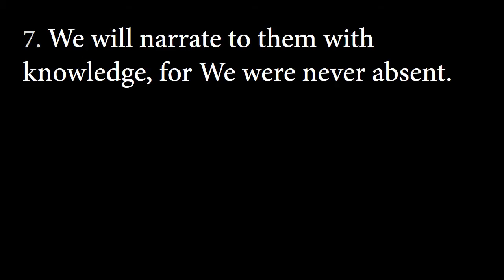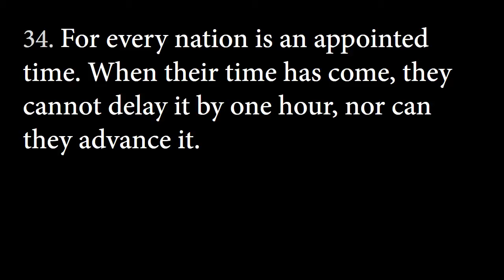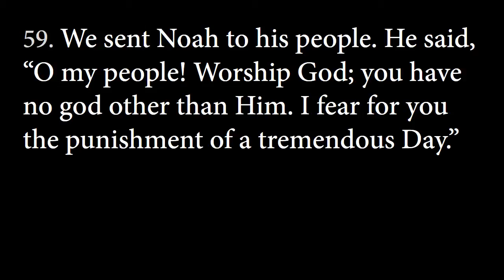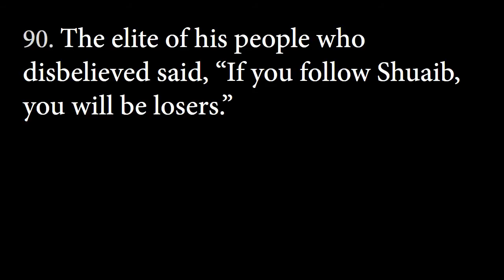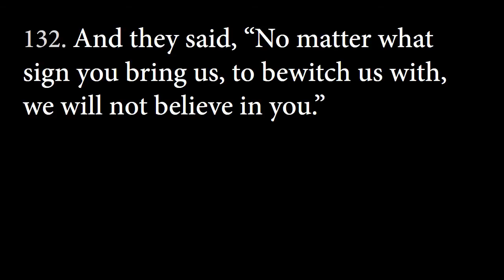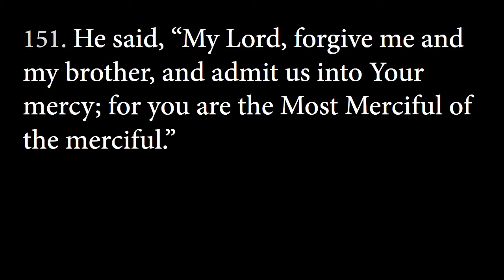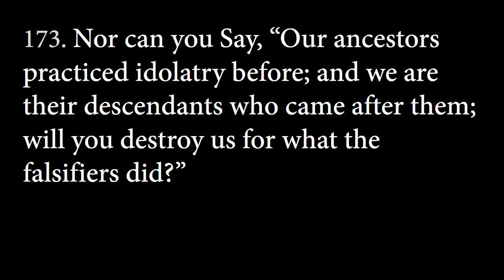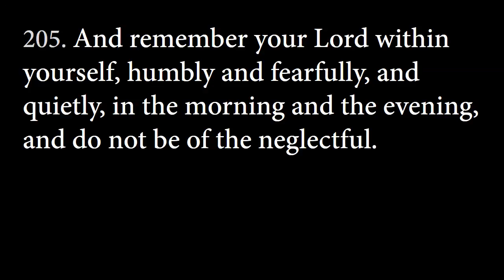Quran in English - The Elevations (7 al-A'raf)